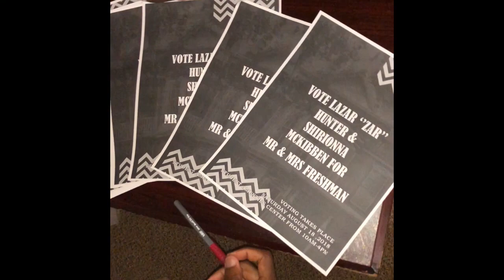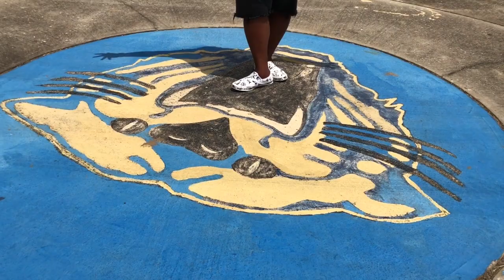FVSU Class of 2022: Freshman Officers Interviews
This year during Freshman Week was a first: Freshman Officer Elections were held during Freshman Week instead of a couple of weeks after. Because of this, the candidates had to be resourceful. Check out their style for campaign week and why they chose to run to be a part of FVSU Royal Court